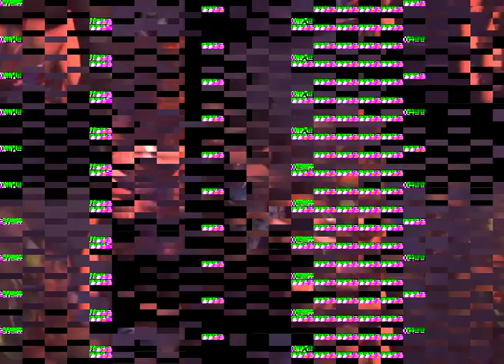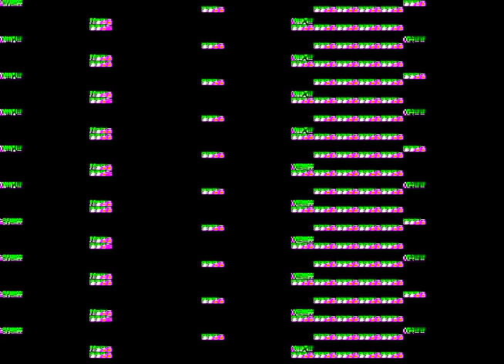Expressions of Oneself, through Dance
Chloe and Nasir's Project